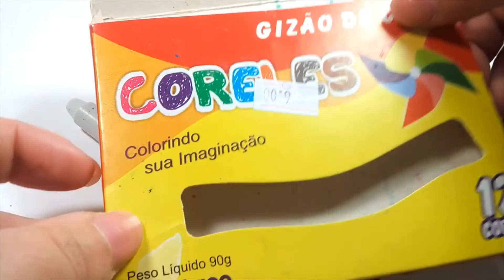Pintando pássaro colorido com giz de cera Coreles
Olá Amiguinh@s!
Hoje trago um speed painting pintando um pássaro utilizando o giz de cera Coreles, além disso experimentei junto usar o lápis dermatográfico da mitsubish e da pelikan.

Materiais utilizados
Lápis de Cera Pelikan
Lápis dermatográfico Mitsubish
Papel Academi Tilibra
Giz de Cera Coreles